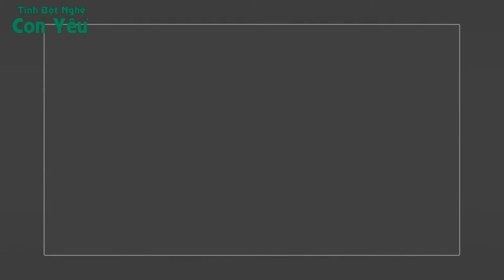5 Công Thức Trị Mụn Hiệu Quả Bằng Tinh Bột Nghệ - Dầu tràm - Dầu tràm Con Yêu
5 Công Thức Trị Mụn Hiệu Quả Bằng Tinh Bột Nghệ

DầutràmConYêu - Bảo Vệ & Chăm Sóc Sức Khỏe Gia Đình Việt.

👉 DầutràmConYêu – Nói Không với HÓA_CHẤT.
👉 DầutràmConYêu – An toàn cho da mọi lứa tuổi.

💗 DầutràmConYêu là sản phẩm được giađìnhViệt tin dùng trong 3 năm qua.

Với công dụng hữu ích, dầu tràm giúp:
➡️ Hỗ trợ chống say tàu xe hiệu quả.
➡️ Hỗ trợ phòng đầy hơi, ăn không tiêu hay đau bụng hiệu quả.
➡️ Phòng côn trùng cắn...v.v
➡️ Massage xoa bóp cho người lớn tuổi khi đau nhức.
➡️ Phòng cảm lạnh, giữ ấm cơ thể cho bé, phòng và chữa ho, khò khè.
➡️ Tắm loại bỏ vi khuẩn và nấm có nguy cơ gây bệnh.
💗 An toàn, dịu nhẹ với làn da nhạy cảm.

DầutràmConYêu được phân phối rộng rãi tại
🏩 Nhà thuốc tây, hệ thống
🎢 Cửa hàng Mẹ và Bé
🎢 Cửa hàng Tiện Lợi
🎢 Cửa hàng Tiện Lợi AeonMall trên Toàn Quốc
🎢 Cửa hàng Tiện Lợi, Tạp Hóa trong Bệnh Viện Từ Dũ
🎢 Cửa hàng Tiện Lợi, Tạp Hóa trong Bệnh Viện Hùng Vương
🎢 Cửa hàng Tiện Lợi, Tạp Hóa trong Bệnh Viện Nhi Đồng 1
🌎 Các kênh mua sắm trực tuyến: Tiki, Lazada, Adayroi, VnExpress, Shopee…
🏢 Hệ thống cửa hàng, đại lý Dầu Tràm Con Yêu

Chúng tôi cam kết mang đến lợi nhuận cao & hàng mau đến tay người tiêu dùng.
Công ty có 3 mã hàng khác gồm có:
🏆 Công ty sản xuất và phân phối – Công ty TNHH XNK Gia Quốc 🏆